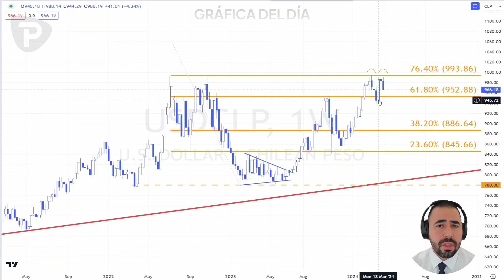Gráfica del día 03/04/2024: Peso chileno repunta tras recorte de 75 pb por parte del BCCh